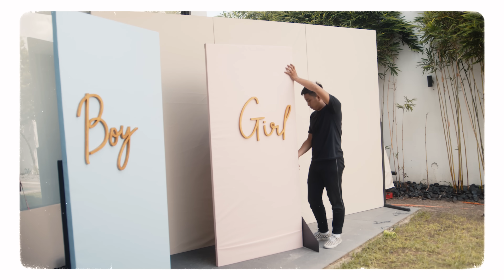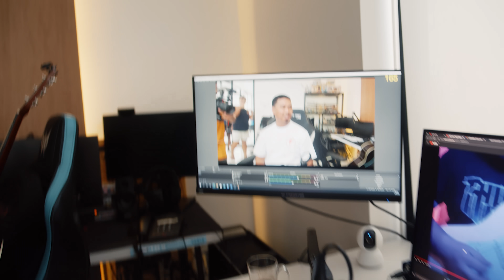LITTLE VIEN OR LITTLE JUNNIE